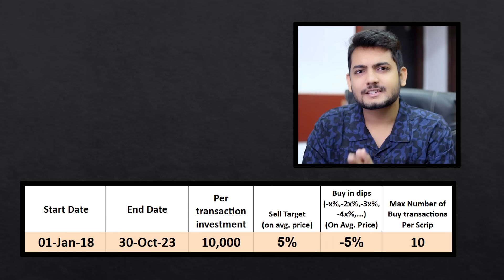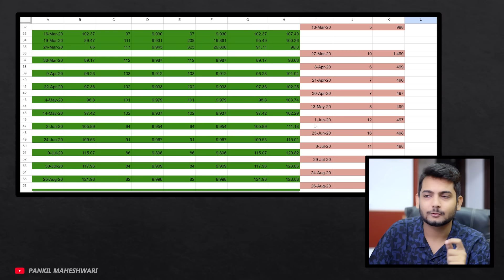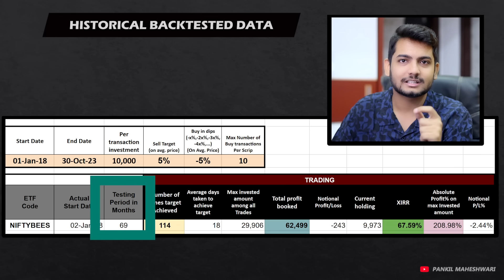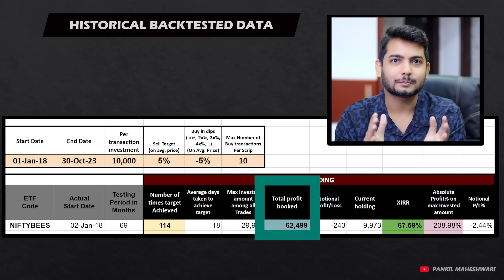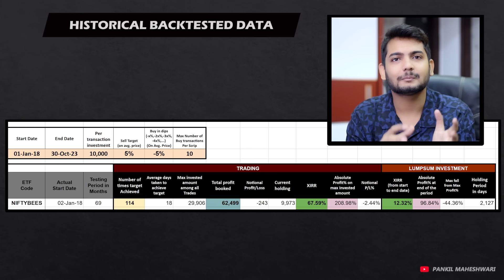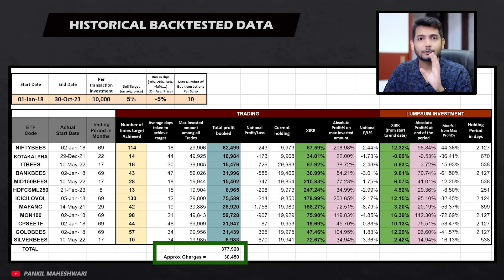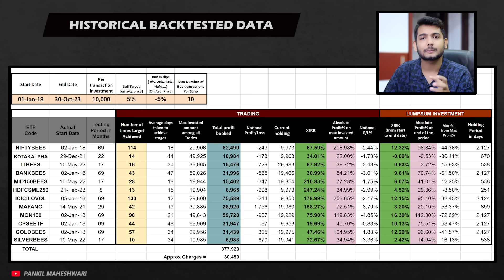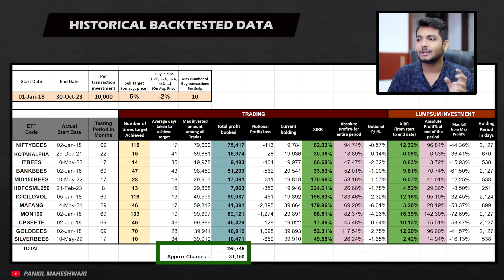Best ETF Trading strategy 💰🚀 | Make Regular income from Stock Market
👉🏻 *Value Migration- ”PM20”*
👉🏻 *Wright Smallcaps-"PMWRS25"*
👉🏻 *Wright Momentum-"PMWRTREND25"*
👉🏻 *Alpha Prime- "PMWRTREND25"*
👉🏻 *Wright New India Manufacturing- “PMWRNEW25”*
👉🏻 *Wright Innovation- “PMWRNEW25”*
👉🏻 *Balanced Multi Factor- “PMGROWTH25”*
👉🏻 *Wright Titan- “PMGROWTH25”*

*(Code works only on Below Links and 1YEAR plans)*
*Alpha Momentum Fusion - N500*

*(Code works only on Below Links)*
*GI Nifty Top 10 BlueChip*

*(Applicable only on Links Given Below)*
*Quantace Defence Stars*

Links to all Investing Platforms which i use:
► *Stock Market:*

Timestamps:
00:00 Intro
01:00 Disclaimer
01:30 Strategy Overview
02:34 Systematic Averaging Strategy
07:36 Parameters considered for Backtesting
10:17 XIRR vs Absolute Returns
12:03 Backtesting results for -5% Averaging Number
22:03 Backtesting results for -2% Averaging Number
24:43 More Information
25:48 PROs & CONs of this trading strategy
31:01 Outro

Topics covered in this video:
What is Exchange Traded Fund? | should you invest in ETF?
Best ETF Investment Strategy | Best ETF Trading Strategy
Best ETF Swing Trading Strategy | Systematic Averaging Strategy
ETF Averaging Strategy | best Averaging Strategy |
Stocks Averaging Strategy | etf backtested strategy